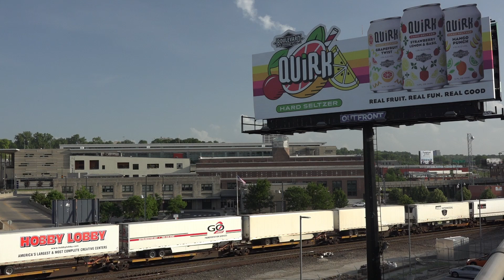Kansas City Union Station with ATSF 5704 On Display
A hot Saturday of trains through the KC Union Station complex with SD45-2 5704 (donated by BNSF to the Southern California Rail Museum and recently restored by Mid-America Car and Locomotive) on display. The previous evening there was a derailment on UP's Marysville Sub in Kansas, so UP trains through here were fewer and further between than normal.